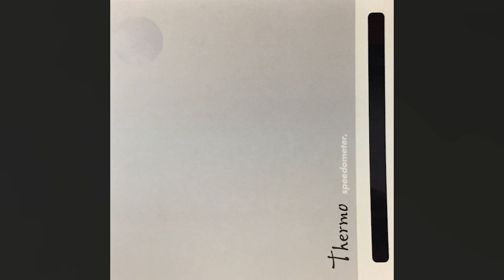[2003] Speedometer. – Thermo [Full Album]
00:00 01 - Fog
01:58 02 - Hypnotherapy [feat. Miho]
06:55 03 - Thermo
12:58 04 - Breakwater -interlude-
15:15 05 - Touch Me I'm Sick [feat. Acchu Iwata from Nirgilis]
19:38 06 - Shaving to Kill Time
26:02 07 - Ke-kei (気景) (Featuring モユニジュモ)
31:02 08 - Highlander
36:50 09 - Woodpecker
43:58 10 - Melt Away